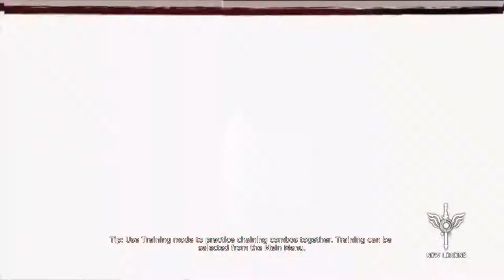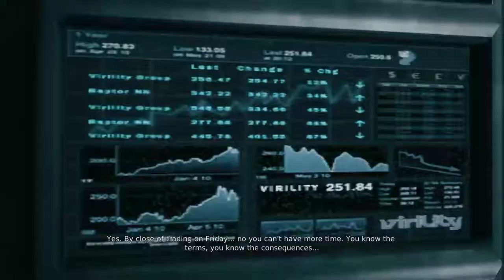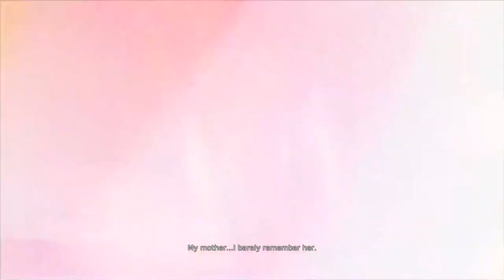Donte Exterminador de Demonios | Ed Plays DmC: Devil May Cry #1 | PC